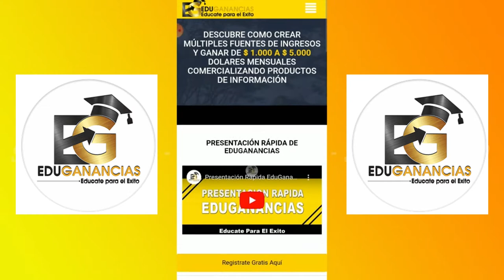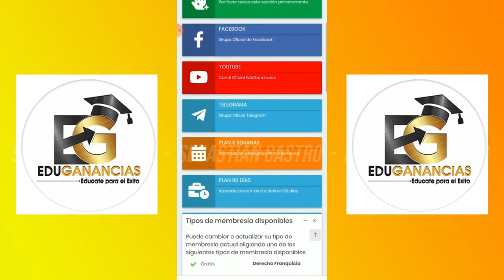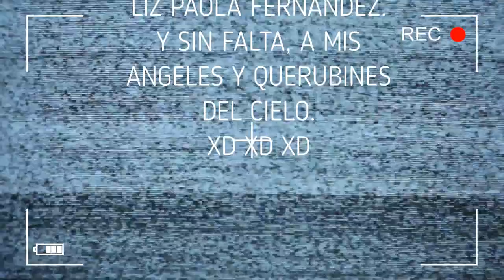Como ganar DINERO 💰💳💸 por INTERNET 💻📲💽 en PARAGUAY - (Eduganancias.)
Aquí, les doy una muestra, de como podemos utilizar vídeos que contengan la LICENCIA CREATIVE COMMONS. Y RE-SUVIRLOS A YOUTUBE.
Para la gente que esta INTERESADA en ganar  DINERO por INTERNET, con Eduganancias.
Les dejo el LINK PARA QUE SE REGISTREN, CONTACTEN CONMIGO, Y ASÍ PUEDA FINANCIARLES EL DRIVER PACK.

MAS INFO EN MI TIKTOK.

Como siempre suelo decir,
Eduganancias, no es una plataforma para novatos!!!
SI SOS NUEVO EN ESTO DE GANAR DINERO POR INTERNET, Y QUIERES APRENDER DE LA FORMA MAS FÁCIL Y RÁPIDA QUE EXISTE EN VERDAD, YO PERSONALMENTE TE RECOMIENDO SISTEMA TDC!!!
PARA LOS INTERESADOS EN SISTEMA TDC PARAGUAY.
AQUÍ LES DEJO LOS LINKS.

SISTEMA TDC EN PARAGUAY.
SISTEMA TDC EN LATINOAMERICA.
SISTEMA TDC EN EL MUNDO.

FAMPAGEFACEBOOK.

MESSENGER DIRECTO.